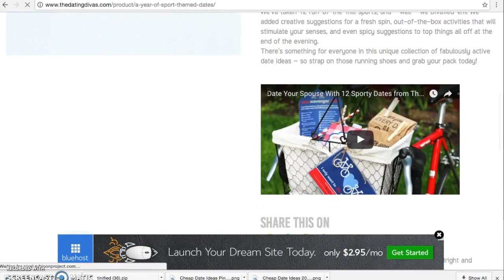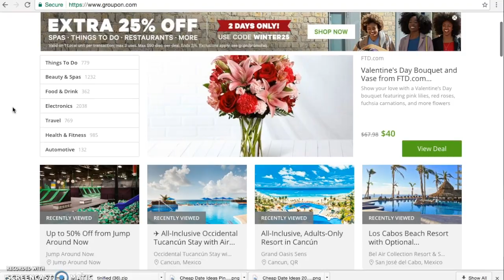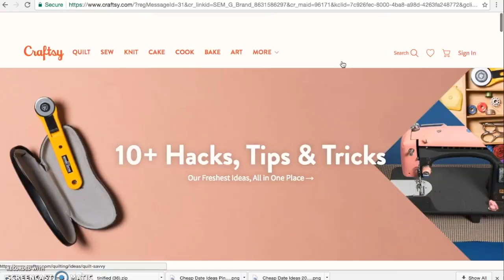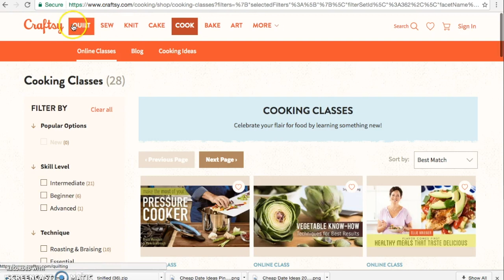5 Cheap Date Ideas That Anyone Will Love! | Cheap or FREE Date Ideas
Here are FIVE cheap date ideas that require almost zero planning or work. If you want to go out or stay at home, you are going to love these date ideas. Bets are that you haven’t tried any of these unique and cheap date ideas yet!